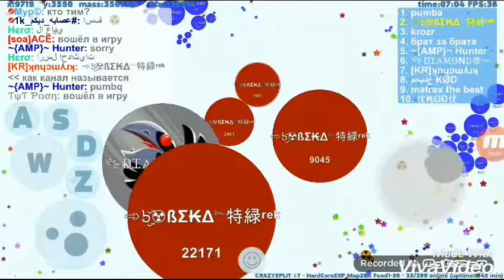Epic Moments [Petri Dish]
Pls 4 like